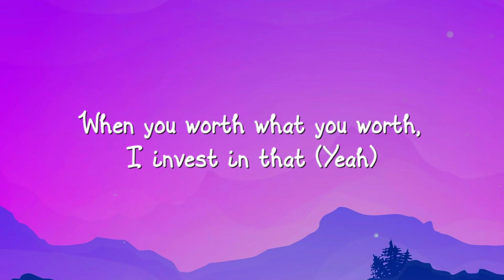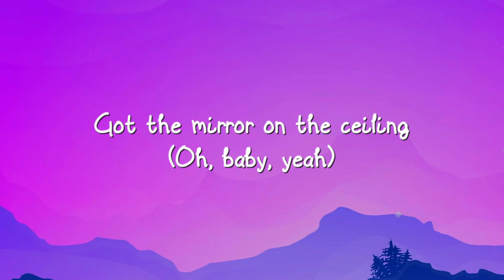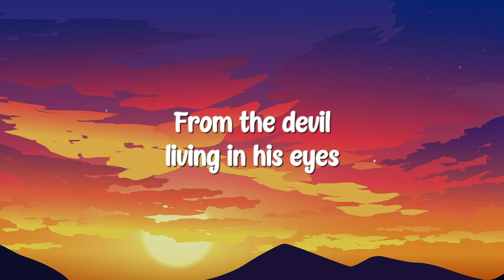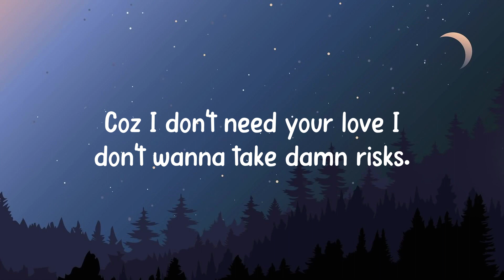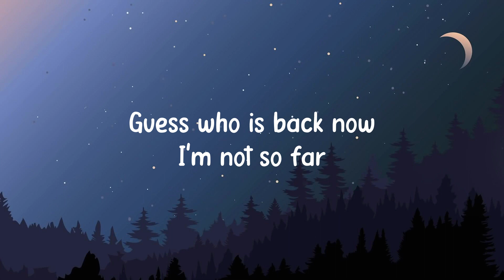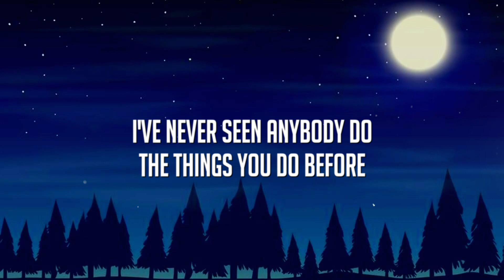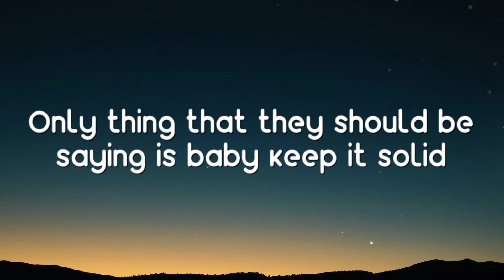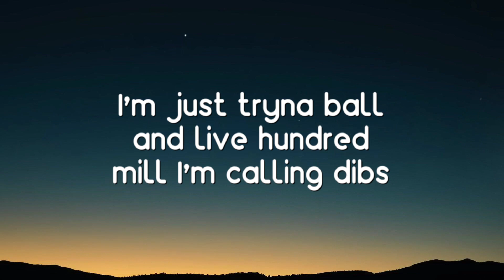Freaky Deaky - Tyga, Doja Cat (Lyrics) 🎈